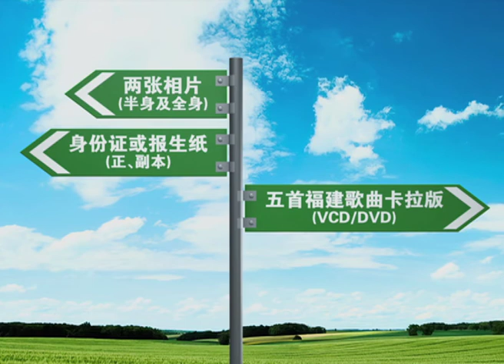欢喜来卡拉 2013 东海岸区甄选赛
东海岸区甄选赛地点：
2nd Aug 8am  吉兰丹 中华国民型华文小学   (Kelantan - SRJK Chung Hwa)

3rd Aug 9am  登嘉楼 瓜拉登嘉楼唐人街小贩中心 (Terengganu - Food Court Kampung Cina
                    Kuala Terengganu)

4th Aug 8am 彭亨 直凉立德华小 (Pahang - SJK(C) Triang 2 (Basketball Court), Triang)